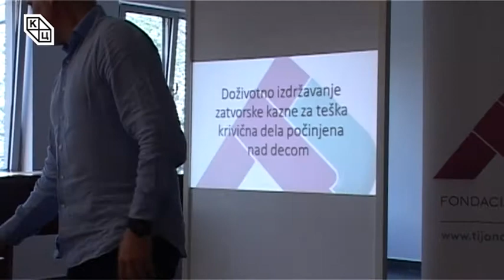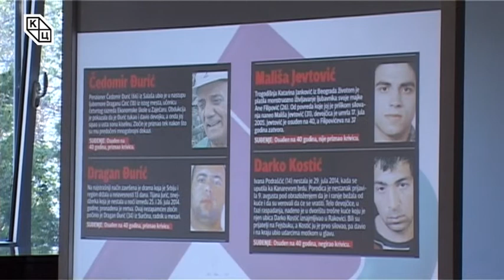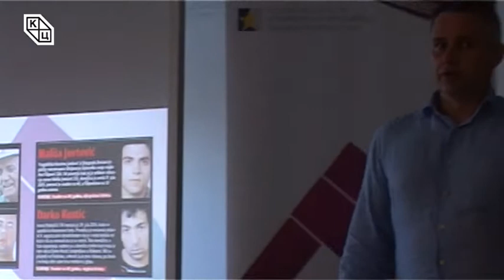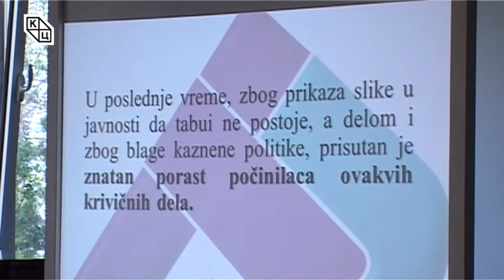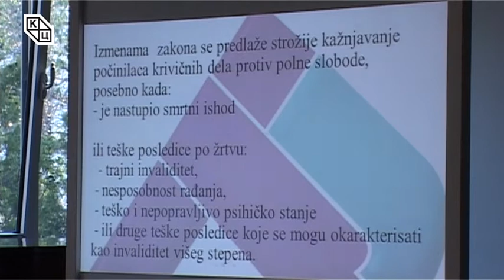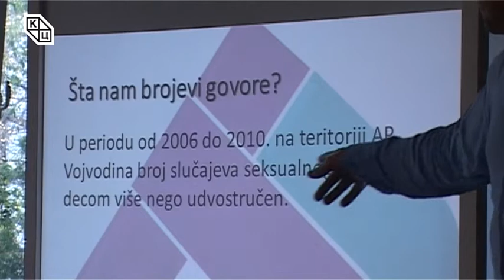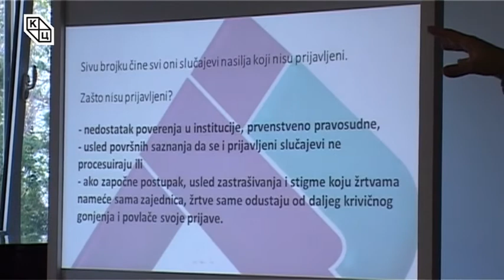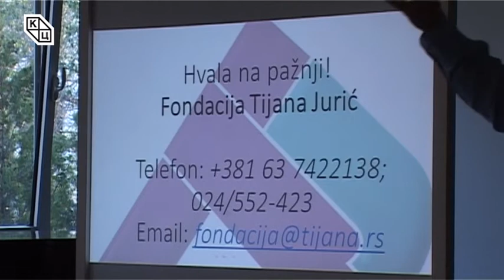Трибина „Иницијатива за увођење казне доживотног затвора“